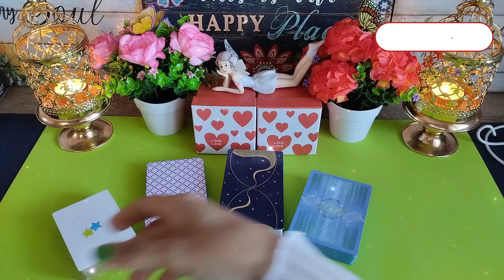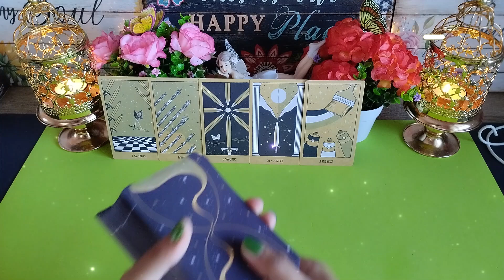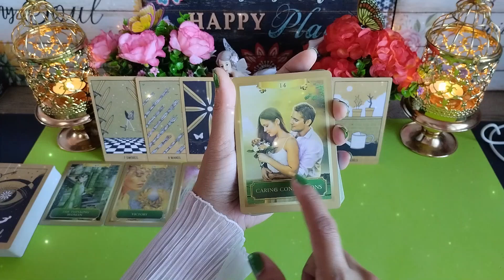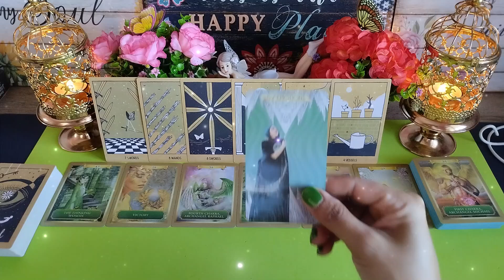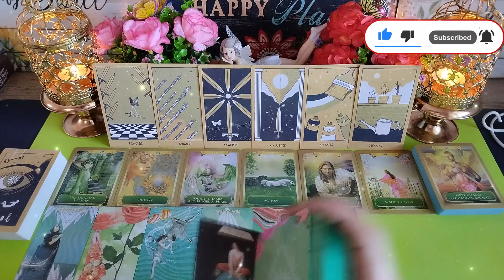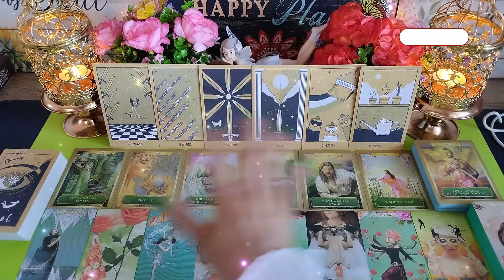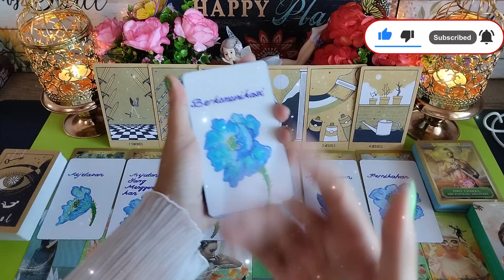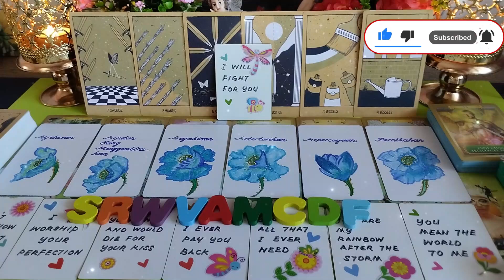Uraian ini adalah hal2 yg paling dia rindukan dari kamu... ❤️😢🙁 deep & general reading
Uraian ini adalah hal2 yg paling dia rindukan dari kamu...

Hi Guys, 😊

Di SanBre Tarot, anda akan dapat merasakan "vibrasi" atau "feel" seperti Pembacaan Peribadi melalui
Pembacaan Umum [General Reading]

Sila maklum, SanBre Tarot tidak menawarkan sebarang Pembacaan Peribadi Berbayar disebabkan jadual yang padat.